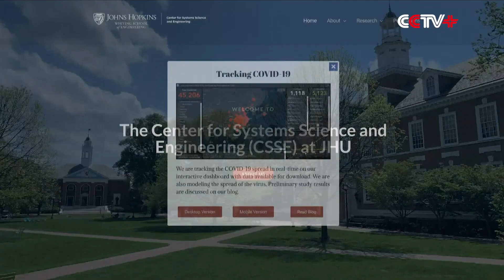Johns Hopkins Researchers Create Interactive Map Tracking Global Coronavirus Cases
Researchers at the Johns Hopkins University Center for Systems Science and Engineering have developed an interactive map to track confirmed COVID-19 cases around the world, creating an easy way for the global community to keep up-to-date on the spread of the pandemic.